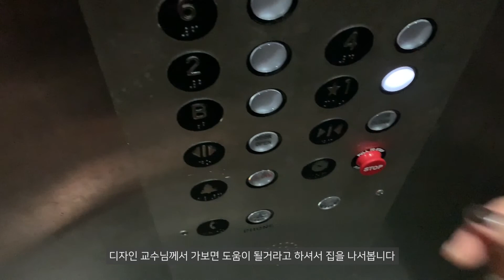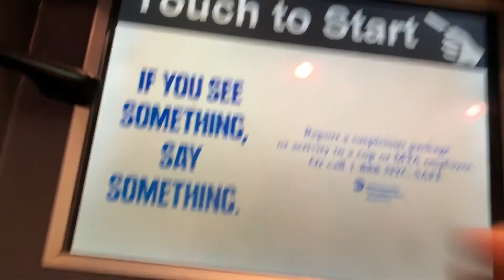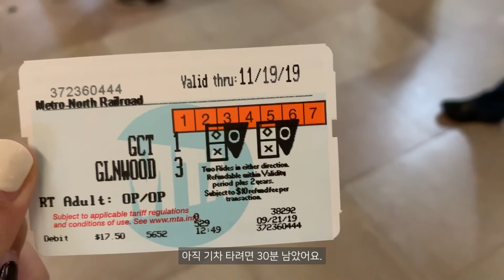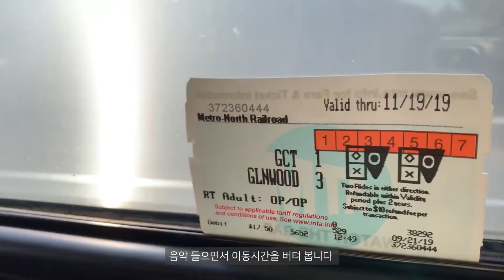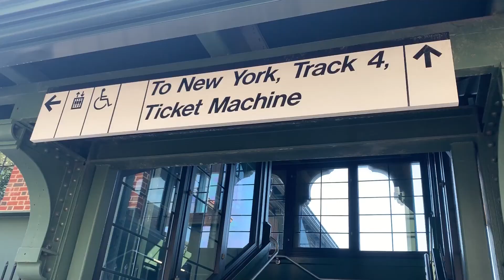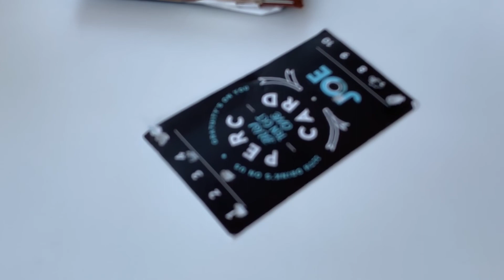[뉴욕 유학생 Vlog] 카페_blue bottle☕️ | 뮤지엄🏛 | 콜롬비아 대학교🏫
안녕하세요 :)
이번에는 답사로 뮤지엄에 다녀오고
콜롬비아 대학교에서 친구들도 만나고 왔어요!
앞으로 제가 다녀왔던 장소에 대해서 소개해 드리려고 해요 :D

⭐️ 허드슨 리버 뮤지엄 (511 Warburton Avenue, Yonkers, NY 10701) : brutalism 스타일 건축. 주변의 좋은 경치와의 조화를 잘 이루었다. 기존의 건물을 보존하여 새로운 콘크리트 볼륨과 대조적인 모습을 이룬다. 그 사이 커넥션에서 뷰를 감상할 수 있다.

⭐️ 카페_blue bottle (60 E 42nd St #140, New York, NY 10165)